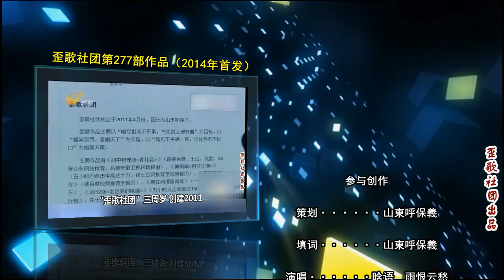歪歌社团 庆祝中国首个破10周年自媒体团队《我们十年里》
十年前今天社团成立，我们在恶搞和歪批，一秩陪你；时光在飞逝，初心不变。坚定信念帮助我们，走到今天……